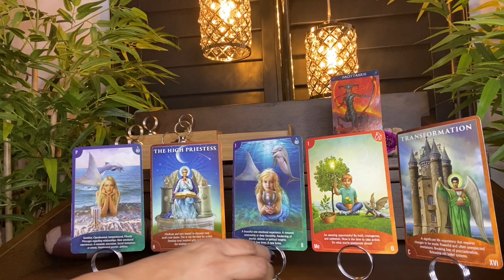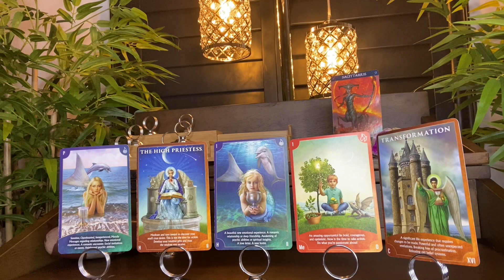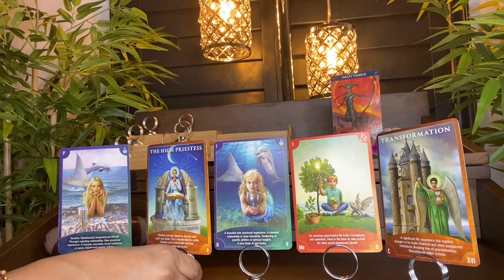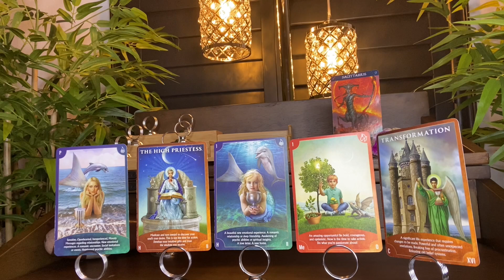"Everything Gets Flipped!" SAGITTARIUS 2022 YEARLY MONEY CAREER FINANCE TAROT ORACE READING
SAGITTARIUS 2022 YEARLY MONEY CAREER FINANCE TAROT ORACE READING

TAROT & ORACLE Decks Used BY HOW LOVE TAROT:
EASY TAROT - by Josephine Ellershaw, Cirro Marchetti
OTHERKIN TAROT - by Siolo Thompson